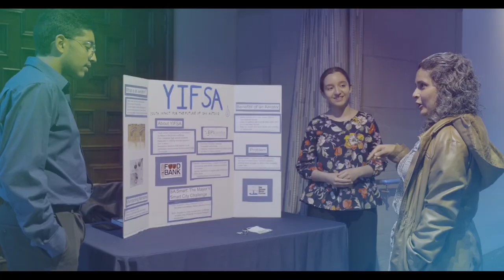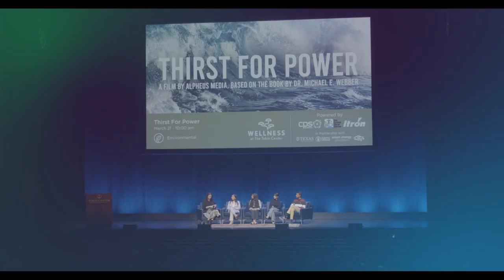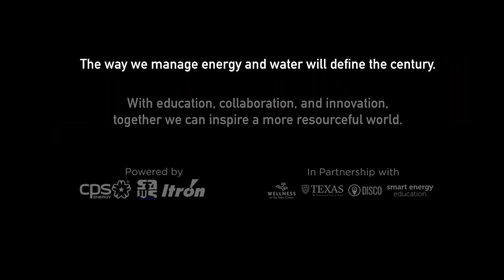"Thirst for Power" World Water Day 2023 Film Screening Event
In celebration of World Water Day 2023, the Tobin Center for the Performing Arts, CPS Energy, SAWS, and Itron, Inc. hosted a free screening of the water and energy documentary "Thirst for Power" followed by a live panel session with local student leaders. Speakers included President and CEO of SAWS Robert Puente, CPS Energy Director of Climate Strategy and Sustainability Angela Rodriguez, MakeWater Founder and Executive Director Ryan Beltrán, and special guests the SAWS Running Toilet Mascot and the San Antonio Spurs Coyote. This field trip event was powered by SAWS, as well as CPS Energy and Itron, Inc. as part of the Smart Energy Education initiative.